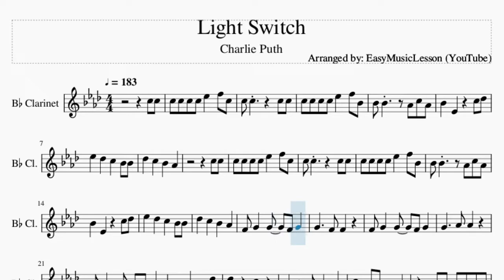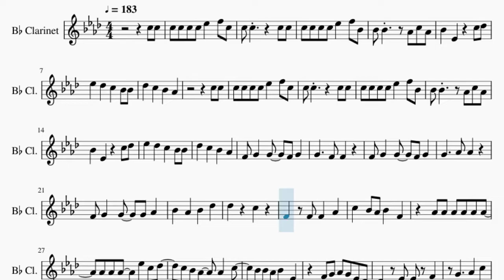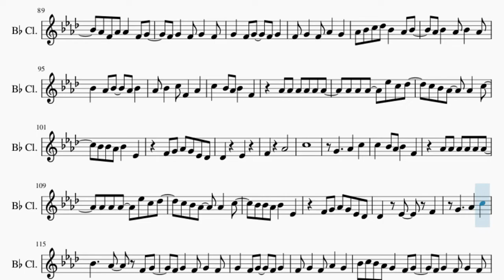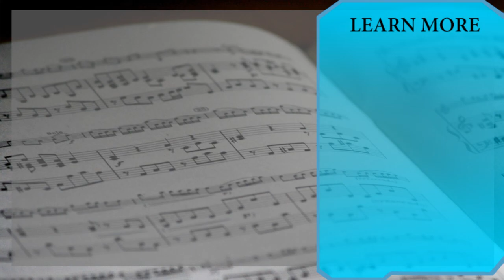Clarinet Sheet Music: How to play Light Switch by Charlie Puth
Comment and let us know how the videos have helped you. It keeps us going! :)Here is a sheet music/tab video on the song Light Switch by Charlie Puth on the clarinet. A clarinet sheet music arrangement which is transposed to notes that are easily played by clarinet, for the song Light Switch by Charlie Puth.

EasyMusicLesson teaches you to play the your favorite instrument, through well-arranged sheet music so that you too can learn how to play Light Switch by Charlie Puth on the clarinet as fast as you can. A clarinet sheet music with backing tracks to help your play the song better.

Chords of Clarinet arrangement:
Eb Min   Eb Min   Gb Maj   Gb Maj   Db Maj   Db Maj   Ab Min
Ab Min   Eb Min   Eb Min   Gb Maj   Gb Maj   Db Maj   Db Maj
Ab Min   Ab Min   Eb Min   Eb Min   Gb Maj   Gb Maj   Db Maj
Db Maj   Ab Min   Eb Min   Eb Min   Eb Min   Gb Maj   Gb Maj
Gb Maj   Db Maj   Db Maj   Db Maj   Ab Min   Ab Min   Ab Min
Eb Min   Eb Min   Eb Min   Gb Maj   Gb Maj   Gb Maj   Db Maj
Db Maj   Db Maj   Ab Min   Ab Min   Ab Min   Eb Min   Eb Min
Gb Maj   Gb Maj   Db Maj   Db Maj   Ab Min   Ab Min   Eb Min
Eb Min   Gb Maj   Gb Maj   Db Maj   Db Maj   Ab Min   Ab Min
Eb Min   Gb Maj   Gb Maj   Gb Maj   Db Maj   Db Maj   Db Maj
Ab Min   Ab Min   Ab Min   Eb Min   Eb Min   Eb Min   Gb Maj
Gb Maj   Gb Maj   Db Maj   Db Maj   Db Maj   Ab Min   Ab Min
Ab Min   Eb Min   Eb Min   Eb Min   Gb Maj   Gb Maj   Gb Maj
Db Maj   Db Maj   Db Maj   Ab Min   Ab Min   Ab Min   Eb Min
Eb Min   Gb Maj   Gb Maj   Db Maj   Db Maj   Gb Maj   Eb Min
Eb Min   Eb Min   Gb Maj   Gb Maj   Gb Maj   Db Maj   Db Maj
Db Maj   Ab Min   Ab Min   Ab Min   Eb Min   Eb Min   Eb Min
Gb Maj   Gb Maj   Gb Maj   Db Maj   Db Maj   Db Maj   Ab Min
Ab Min   Ab Min   Eb Min   Eb Min   Eb Min   Gb Maj   Gb Maj
Gb Maj   Db Maj   Db Maj   Db Maj   Ab Min   Ab Min

Melody notes of Clarinet:
C5 C5
C5 C5 C5 C5 Eb5   F5 C5
C5 C5       C5 C5
C5 C5 C5 C5 Eb5   F5 Bb4
Bb4 Bb4     Ab4 C5 Ab4
Bb4   Eb4     C5 Db5
Eb5   Db5   C5   Bb4 Bb4
Db5   C5   Bb4   Ab4
C5 C5
F4 G4   G4   F4 G4
G4     F4 F4
G4     Ab4 Ab4
F4 G4   G4   G4 Ab4
Bb4   Ab4   Bb4   Db5
Db5     C5
F4   F4 F4   Ab4
C5   Bb4 Ab4 Bb4   F4
Ab4 Ab4 Ab4 Ab4 Ab4 Ab4
Ab4 Ab4 Ab4   Eb5 C5 Db5
C5 Bb4 Ab4   Ab4   C5
Bb4 Bb4 Ab4 Bb4   Eb4
F4 G4 Ab4 G4 Eb4 Db4
Db4   Eb4   F4
G4     Ab4   C5
Db4   Eb4   F4
G4     Ab4   C5
Bb4         C5 C5
C5 C5
C5 C5   Bb4   C5 C5
C5 C5 C5 C5 Ab5   G5
Eb5 Bb4     Ab4 C5 Ab4
C5   Db5   Eb5   F5
G4     F4 F4
G4     Ab4 Ab4
Db5     C5
Db4   Eb4   F4
G4     Ab4   C5
Db4   Eb4